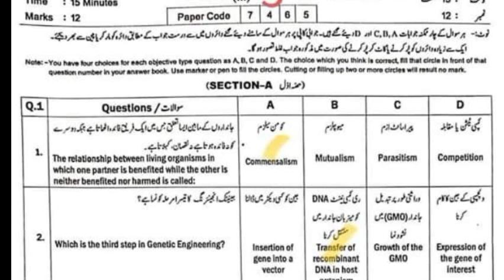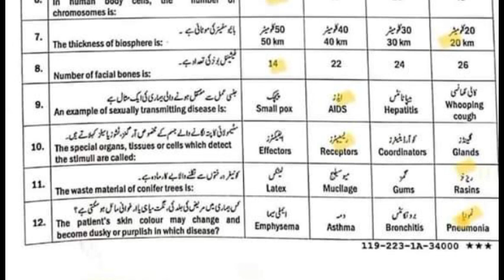Solved Mcqs 10th Biology Sahiwal Board (group 1) 2023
10th class biology sahiwal board paper morning
10th class biology sahiwal board mcq
10th class biology sahiwal board mcq group 1
10th class biology sahiwal board solved mcq
10th class biology sahiwal board morning objective
10th class biology sahiwal board 1st time mcq
10th class biology paper 2023
10th class biology sahiwal board objective
10th class biology guess paper 2023
Today 10th class biology sahiwal board